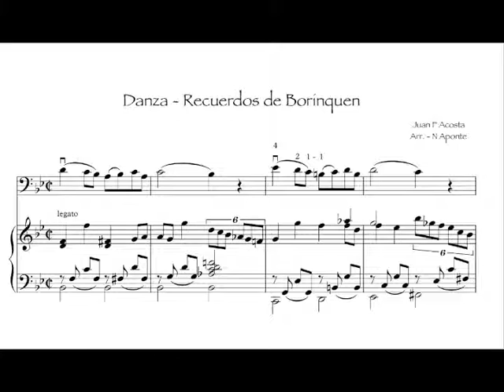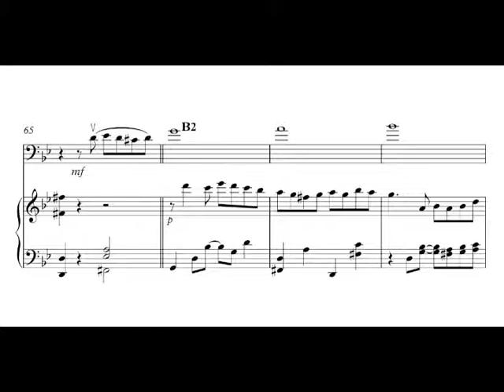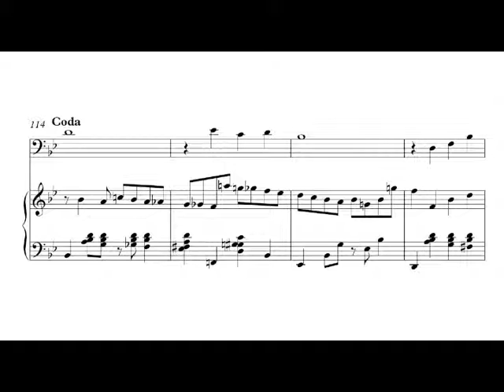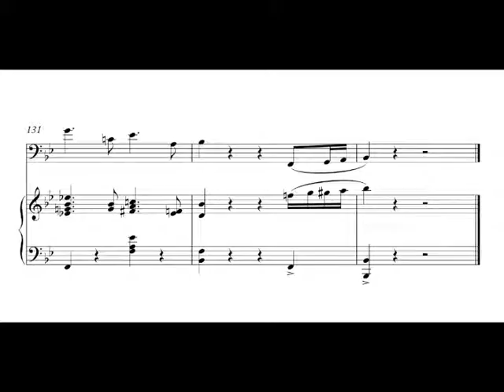Recuerdos de borinquen - danza puertoriqueña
Danza puertorriqueña "Recuerdos de borinquen" de Luis R. Miranda, en arreglo para violonchelo y piano de Nicky Aponte. Del disco compacto "Album puertorriqueño para violonchelo y piano". N. Aponte - violonchelo, Ariel Ramirez - piano.